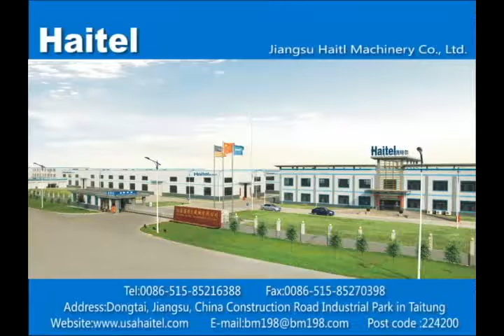Bread making machine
As a Sino-US company, our company is a professional manufacturer have been more than 20 years for automatic packing, candy, chocolate, egg-roll, moon-cake and other food processing machinery. Our product have been exported more than 80 countries and all through CE certificate
Contact:Rainie